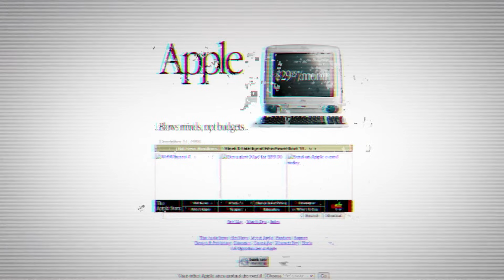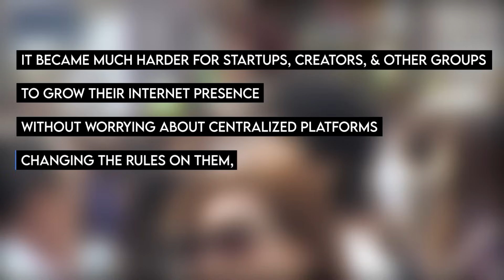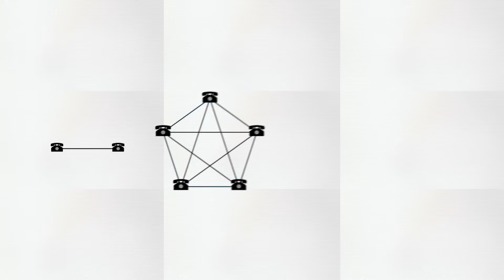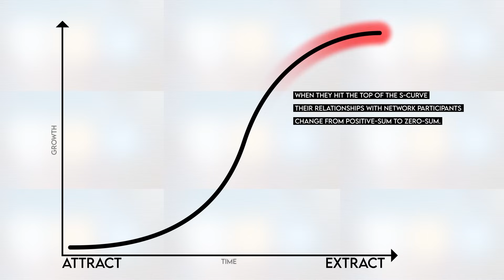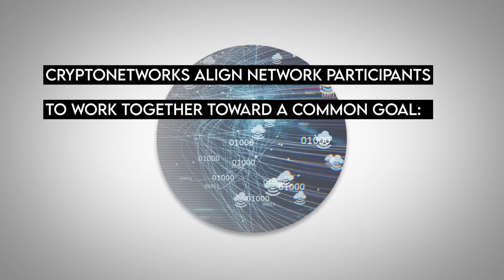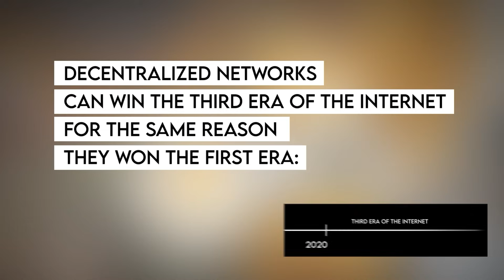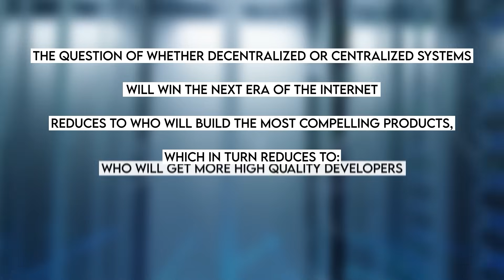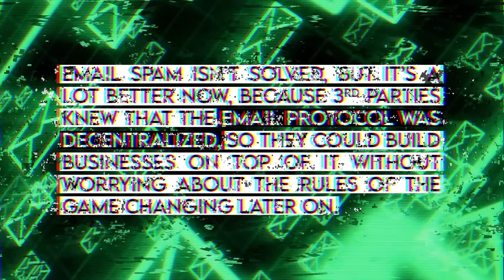Why Decentralization Matters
Hey guys! Last year, I read hundreds of thought provoking articles on Bitcoin. On this channel, I turn the best ones into documentaries.

During the first era of the internet — from the 1980s through the early 2000s — internet services were built on open protocols that were controlled by the internet community. This meant that people or organizations could grow their internet presence knowing the rules of the game wouldn’t change later on.

During the second era of the internet, from the mid 2000s to the present, for-profit tech companies — most notably Google, Apple, Facebook, and Amazon (GAFA) — built software and services that rapidly outpaced the capabilities of open protocols.

It became much harder for startups, creators, and other groups to grow their internet presence without worrying about centralized platforms changing the rules on them, taking away their audiences and profits. This in turn stifled innovation, making the internet less interesting and dynamic.

Centralization has also created broader societal tensions, which we see in the debates over subjects like fake news, state sponsored bots, “no platforming” of users, EU privacy laws, and algorithmic biases.

Cryptonetworks use multiple mechanisms to ensure that they stay neutral as they grow, preventing the bait-and-switch of centralized platforms.

In short, cryptonetworks align network participants to work together toward a common goal — the growth of the network and the appreciation of the token. This alignment is one of the main reasons Bitcoin continues to defy skeptics and flourish, even while new cryptonetworks like Ethereum have grown alongside it.

If you want to support this mission, donating would really help me get more videos out faster. Here's my BTC address: bc1qgglvf4t3sz33ple692r473cjze08m30mgva8ntwgxl63nd4zexmqyy99fh